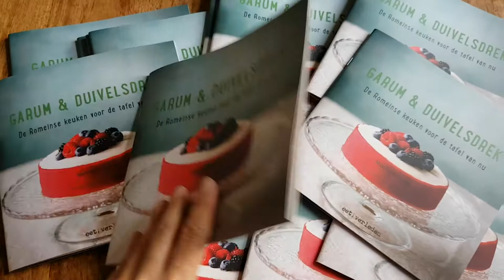Garum & Duivelsdrek. Een Romeins kookboekje.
Garum & Duivelsdrek. De Romeinse keuken voor de tafel van nu is het eerste in een reeks historische kookboekjes van eet!verleden.
Dit kookboek is voor avontuurlijke foodies, nieuwsgierige kokers en kookgrage geschiedenisliefhebbers die de antieke Romeinse keuken als inspiratiebron voor hun kookkunsten willen gebruiken. Naast 15 Romeinse recepten met eigentijdse twist vind je dan ook vooral veel tips om ingrediënten, smaakmakers en smaakcombinaties uit de oudheid te integreren in de hedendaagse keuken.